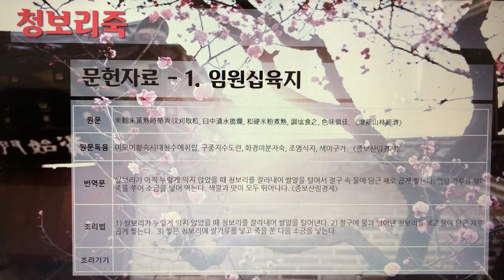[촬영] 한국의 전통죽(Korea Traditional Porridge) - 216. 청보리죽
1개 레시피를 1개 영상으로 만들었습니다.